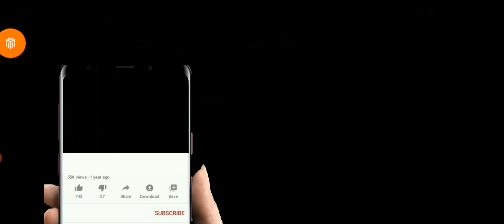New mission 359|stick war legacy mod vip|stick war legacy mod menu